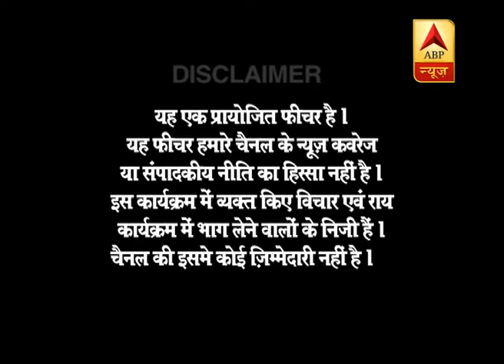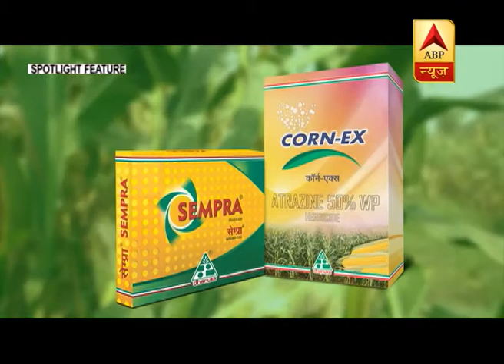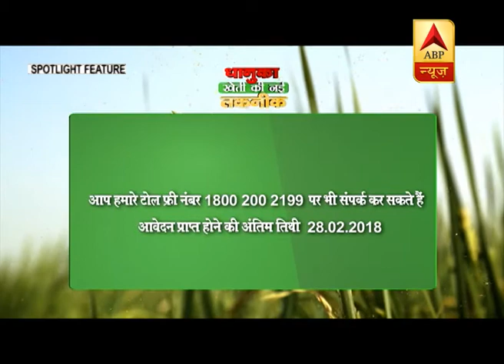Dhanuka Kheti Ki Nayi Takneek - Episode 4